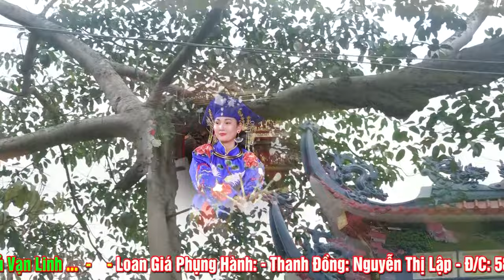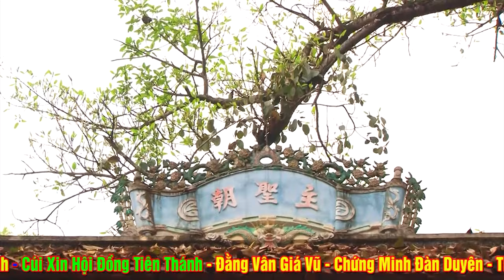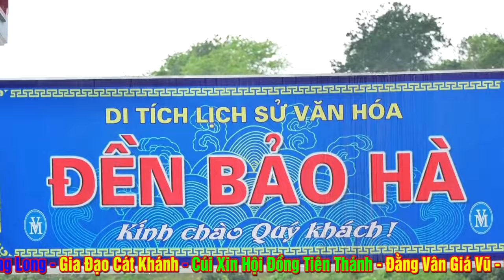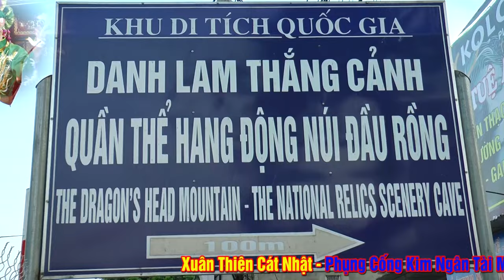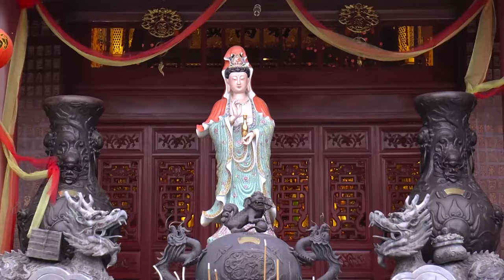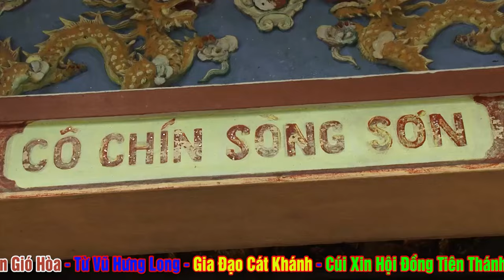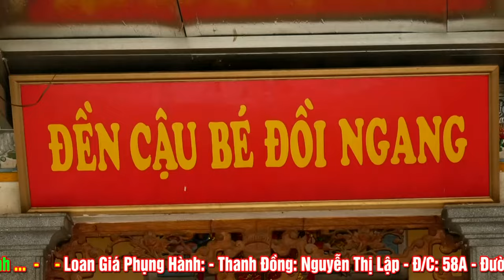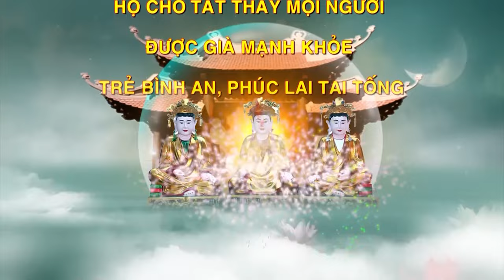Cô Đồng NGuyễn Thị Lập Loan Giá Hầu Thánh Tại Phủ Dầy - Nam Định. Phần 2